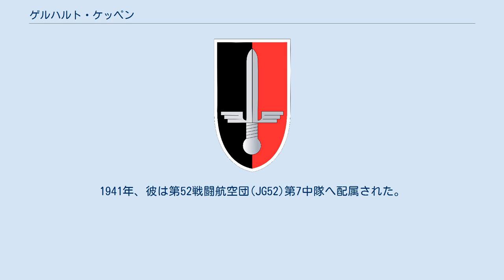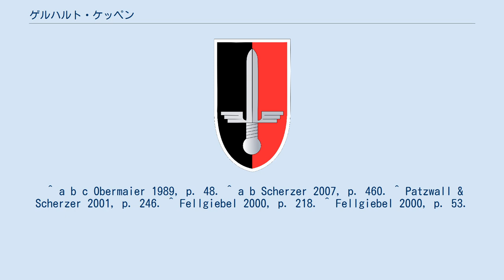ゲルハルト・ケッペン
ゲルハルト・ケッペン(ドイツ語: Gerhard Köppen、1918年5月17日 - 1942年5月5日)は、ドイツの軍人。
最終階級は空軍少尉。
第二次世界大戦では総出撃回数380回、総撃墜数85機を記録したエース・パイロットであり、その戦功により柏葉付騎士鉄十字章を受章した。
 1936年、ケッペンはドイツ空軍に入隊した。
1939年に戦闘機パイロットを志願したが、それ以前は第1爆撃航空団(KG1)"ヒンデンブルク"に所属していた。
1941年、彼は第52戦闘航空団(JG52)第7中隊へ配属された。
そこで40機撃墜を記録し、1941年12月18日に騎士鉄十字章を受章している。
その後さらに記録を伸ばし、1942年2月27日には72機撃墜の戦功により柏葉付騎士鉄十字章を受章した。
4月1日に少尉へ昇進。
しかし5月5日、アゾフ海上空で彼が搭乗していたメッサーシュミット Bf109F-4が消息を絶った。
これをもって彼は戦闘中行方不明と判断された。
その後の消息は分かっていない。
 ケッペンにはエッカルト・ケッペンという兄弟がいるが、彼もまた1945年1月15日に戦死している。
死後騎士鉄十字章が追贈された。
 ^ a b c Obermaier 1989, p. 48. ^ a b Scherzer 2007, p. 460. ^ Patzwall & Scherzer 2001, p. 246. ^ Fellgiebel 2000, p. 218. ^ Fellgiebel 2000, p. 53.